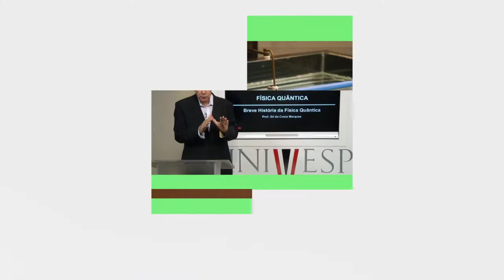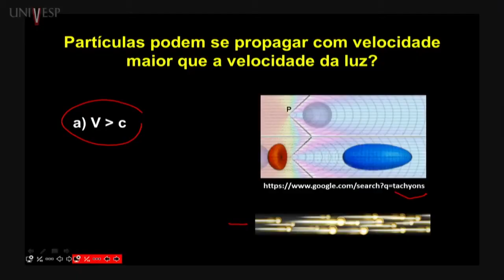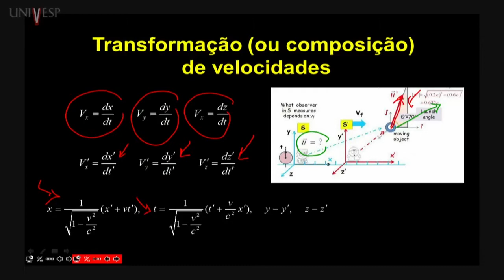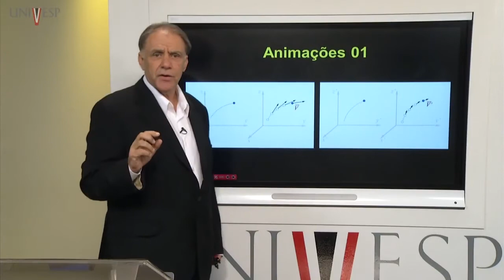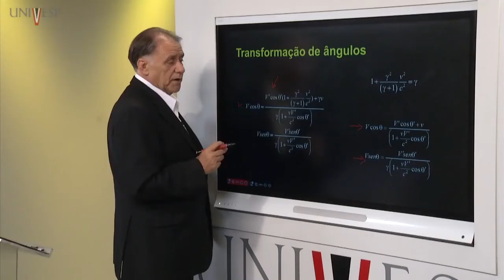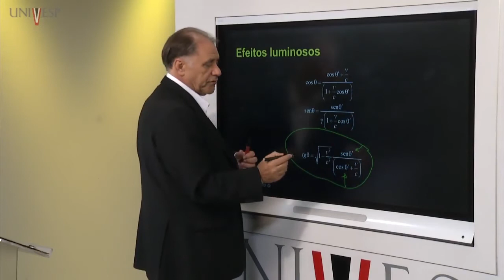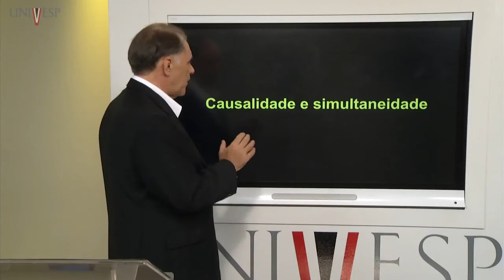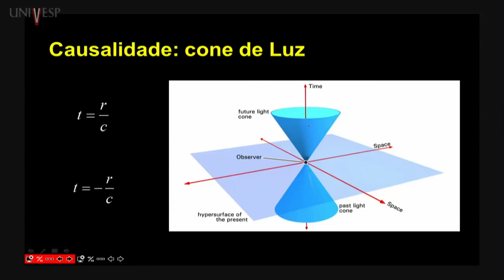Outros fenômenos relativísticos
Tema: Teoria da Relatividade

Aula: Outros fenômenos relativísticos